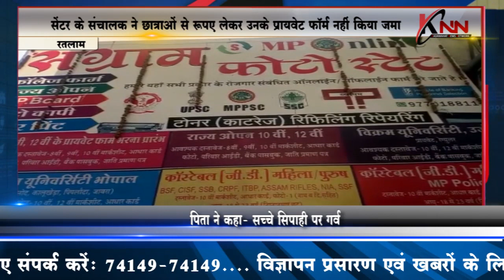200 विद्यार्थी का भविष्य इस साल हुआ खराब KNN News Knn News